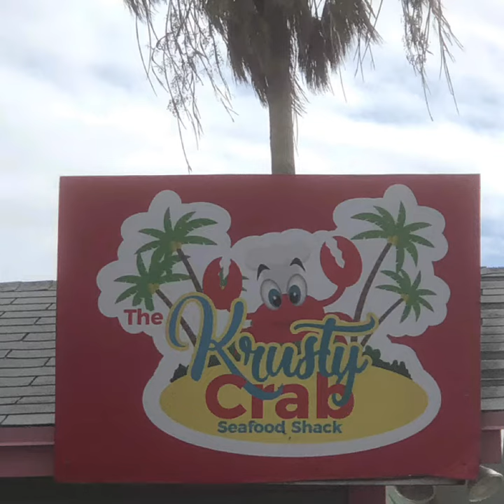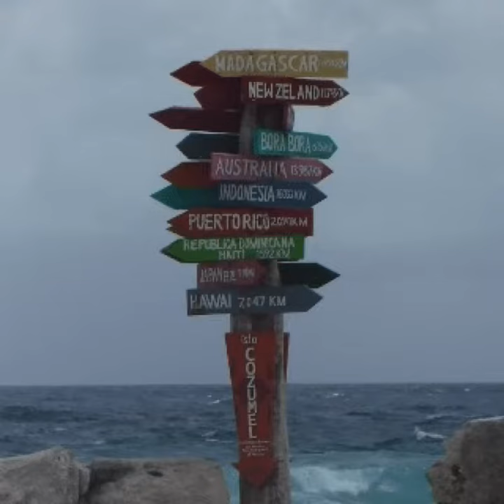Caribbean Cruise Destination Highlights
The crazycruisefamily discovered the joys of cruising in 2016. Here our just a few highlights from the 9 Caribbean cruises we’ve been blessed to experience to date. There is no better way to enjoy rest, relaxation, rejuvenation, recuperation and reconnection than on a cruisevacation. So much fun to be had exploring exciting cruise destinations with family and friends creating memories that last a lifetime.

If you enjoyed the video we would greatly appreciate a thumbs up.  We would love to hear from you so leave a comment sharing what places you’ve enjoyed visiting on a Caribbean cruise!